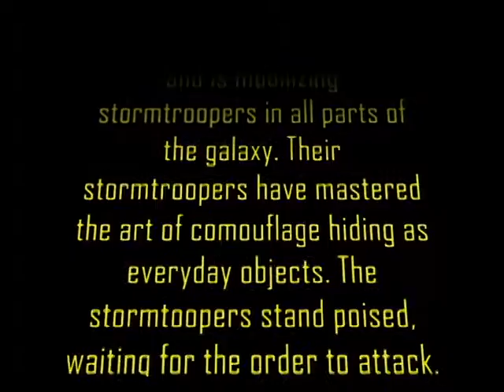Yogurt Wars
I made this last night at around 9:45. ESC